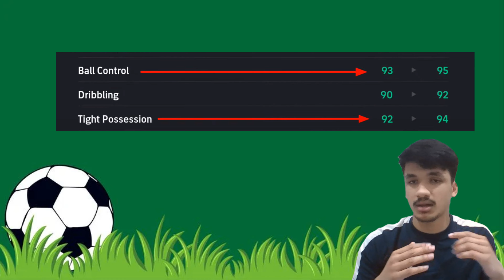BALL എങ്ങനെ PROTECT ചെയ്‌തു CONTROL ചെയ്യാം | PES 2024 | eFootball 2024 | Malayalam tutorial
i show how to shield and control ball.